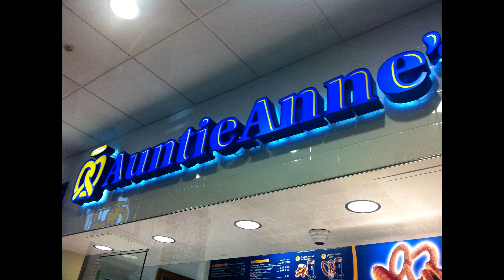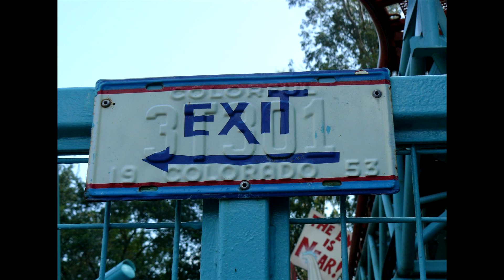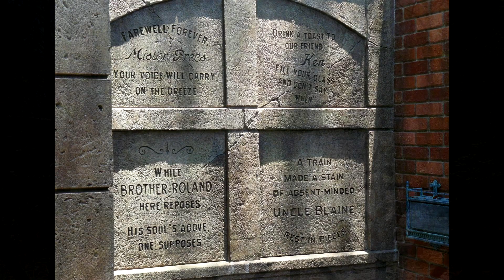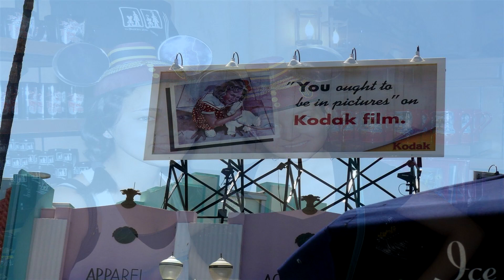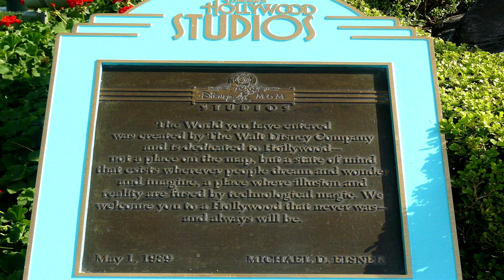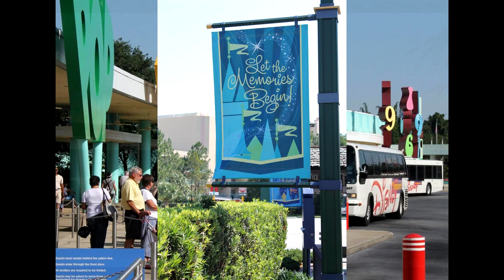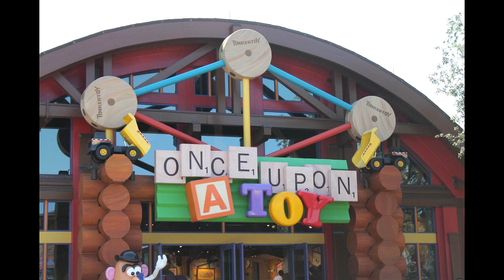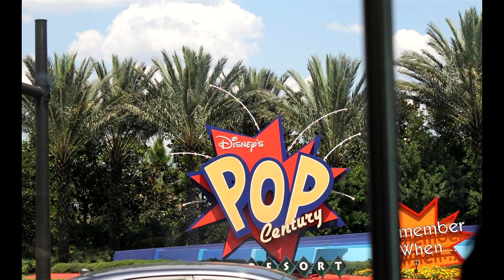Our Walt Disney World Vacation May 18-22, 2012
Several viewers requested to see the pictures of past trips to Walt Disney World. This video is a compilation of pictures from our second trip (before I was vlogging). Ashley was 16 years old and we invited her friend, Amy, along for the trip.